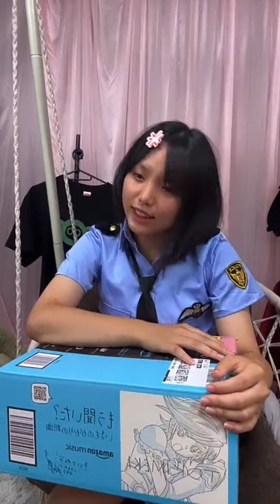Instagram LIVE プレゼント開封とサプライズ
2023/10/7配信
欲しいものリストからプレゼントを頂きましたので開封をライブでしました🎁
たくさんのプレゼント本当にありがとうございました❤️